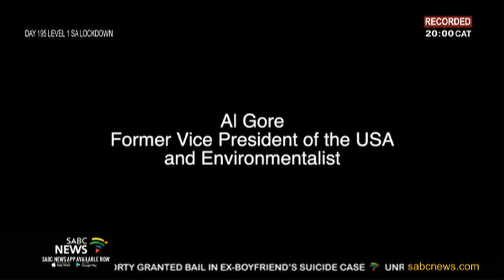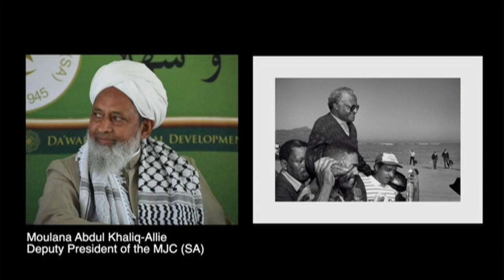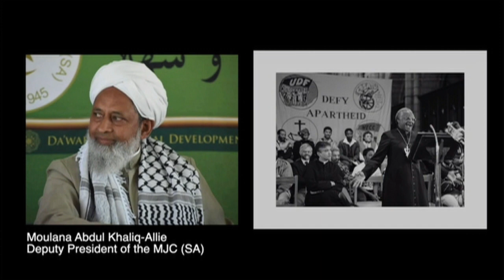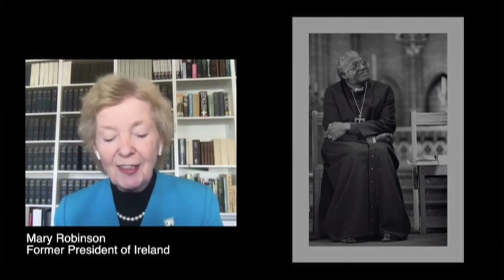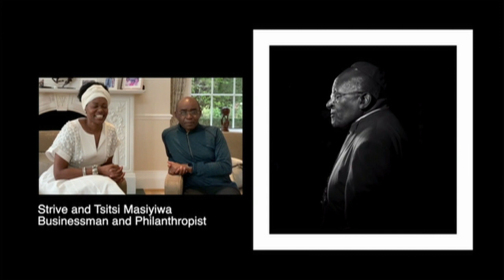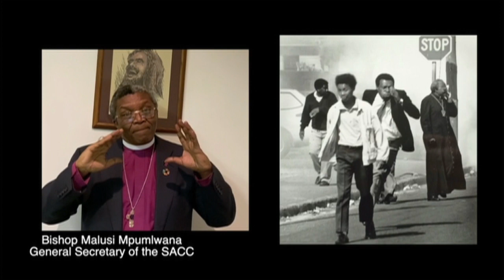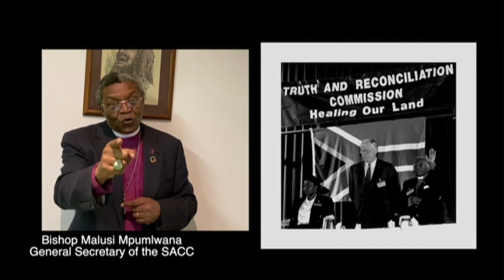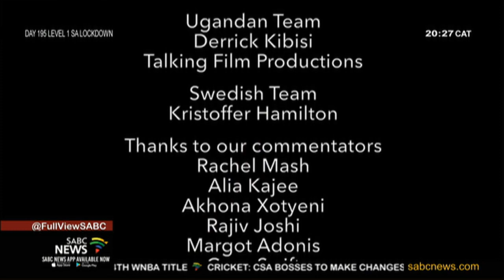The 10th annual Desmond Tutu peace lecture